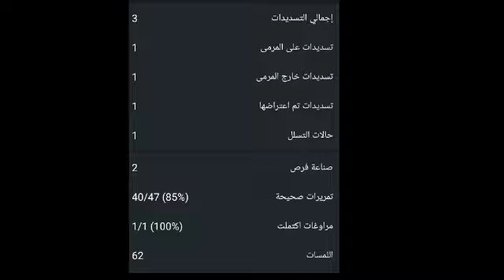تحليل أداء محمد صلاح اليوم مع ليفربول ضد نوتنغهام فورست|تقييم محمد صلاح ضد نوتنغهام فورست